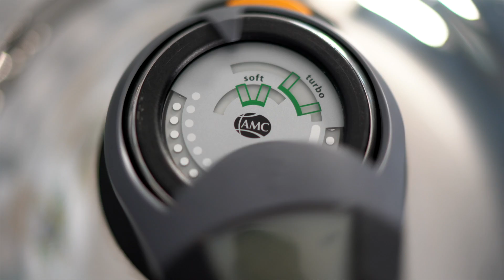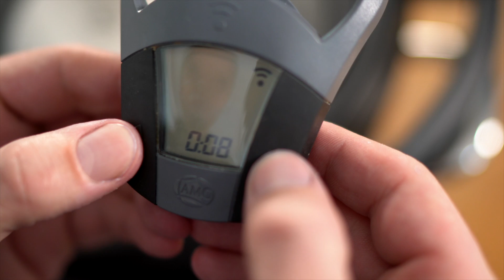AMC gebackene Ente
Viel spaß beim Nachkochen Lg Andreas Braun​
Koch dich happy 👨‍🍳